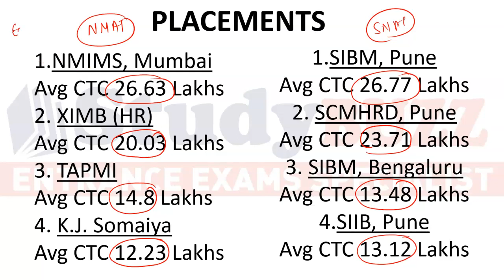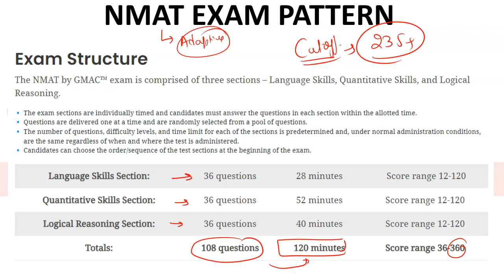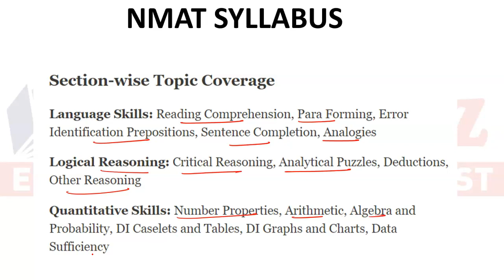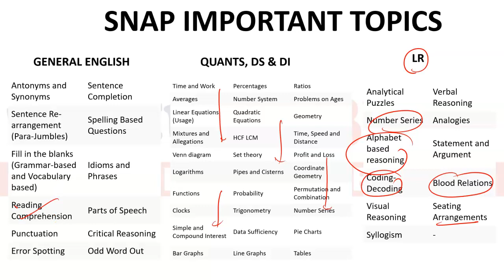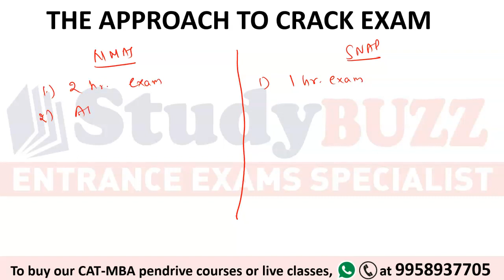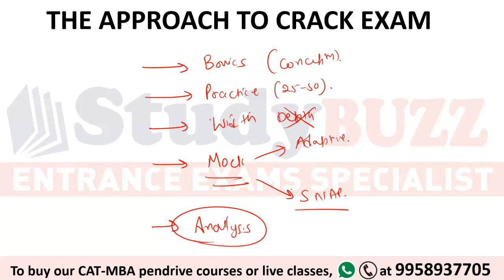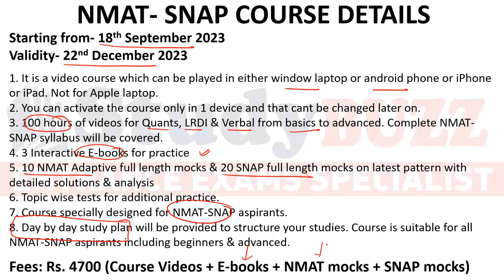How to crack NMAT SNAP exams in 50 days? Important topics, Study Plan, Cutoffs, Target Score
To enroll in NMAT SNAP crash course or test series,

NMAT- SNAP crash course demo videos